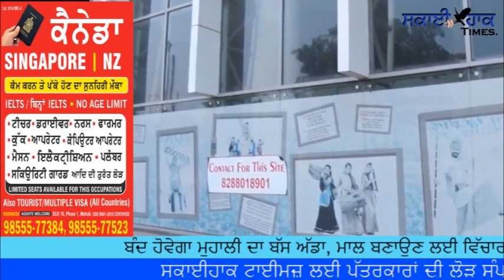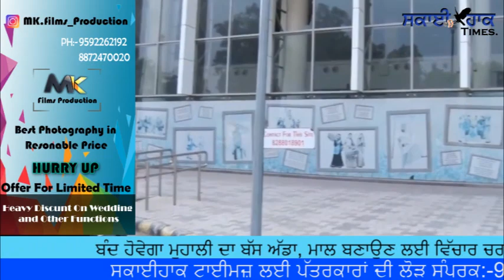ਬੰਦ ਹੋਵੇਗਾ ਮੁਹਾਲੀ ਦਾ ਬੱਸ ਅੱਡਾ, ਮਾਲ ਬਣਾਉਣ ਲਈ ਵਿੱਚਾਰ ਚਰਚਾ ਸ਼ੁਰੂ